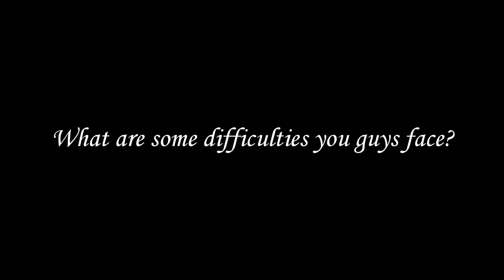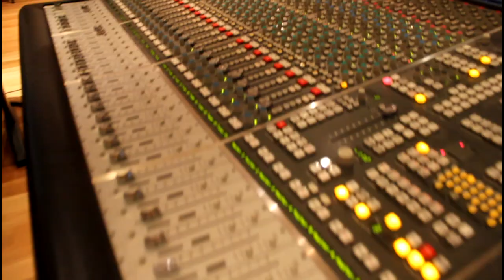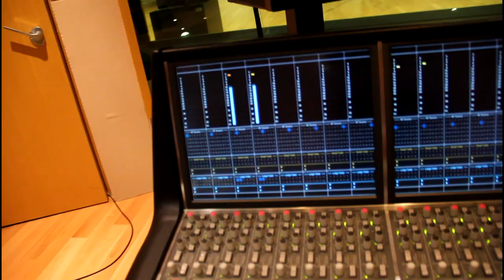Terrestrea - Molly I'm Moving On Interview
Interview with Terrestrea at Kent Ridge Hall Studio followed by music video of Molly I'm Moving On, recorded in Yong Siew Toh Music Conservatory Recording Studio.

We are:
Jared Monteiro - Vocals
Muhd Imran - Guitar
Irsyad Salihin - Guitar
Benjamin Soon - Drums
Kenneth Tan - Kenneth